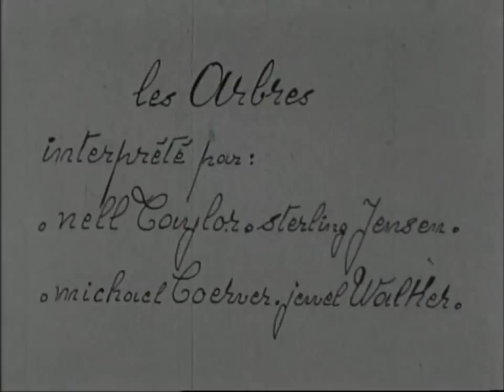Decroux - Les Arbres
"Les Arbres" (The trees)
Excerpts from Decroux's show at New York's Carnegie in 1960
Filmed in his studio in New York